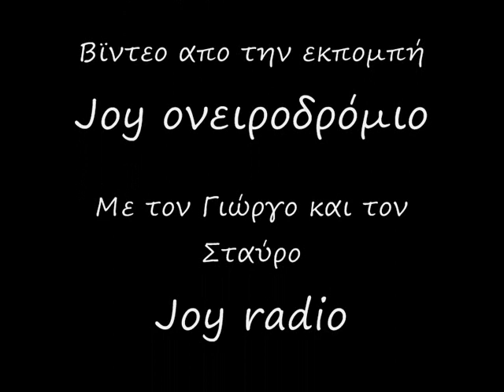Άνθρωπε αγάπα...Δημήτρης Μαυρόπουλος...Joy Radio...!!!!!!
Άνθρωπε αγάπα...(Στίχοι - Μουσική : Κ.Τουρνάς)...Poll
Κιθάρα Τραγουδι:Δημήτρης Μαυρόπουλος...,Βϊντεο απο την εκπομπή Joy ονειροδρόμιο στο Joy radio Με τον Γιώργο και τον Σταύρo. Video by Jimmy Blackbird...